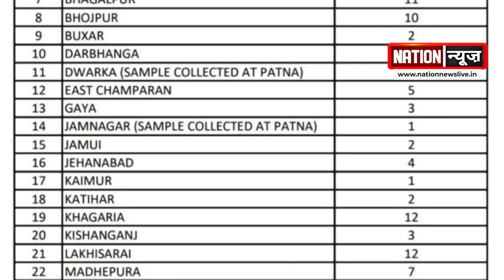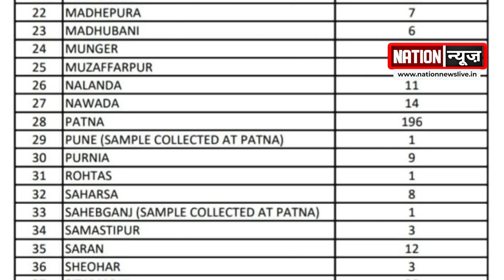कोरोना को लेकर स्वास्थ्य विभाग ने ज़ारी की रिपोर्ट, देखें विडियो